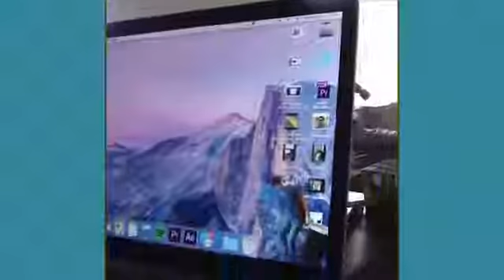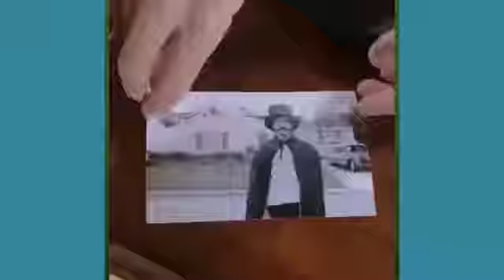สุดยอดมายากล 2016 มายากลกวนที่น่าทึ่ง ประหลาด มหัศจรรย์ #6 1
สุดยอดมายากล 2016 มายากลกวนที่น่าทึ่ง ประหลาด มหัศจรรย์ #3
ถ้าเพื่อนๆ ชอบกด Like โดนใจกด SUBSCRIBE หรือว่ากด Share เป็นกำลังใจให้ด้วยนะคะเพื่อนๆ